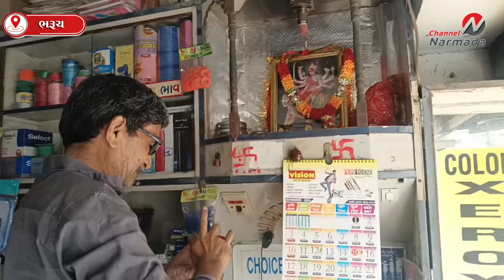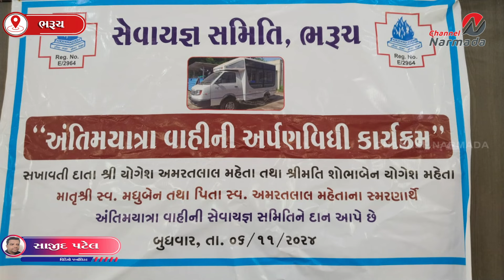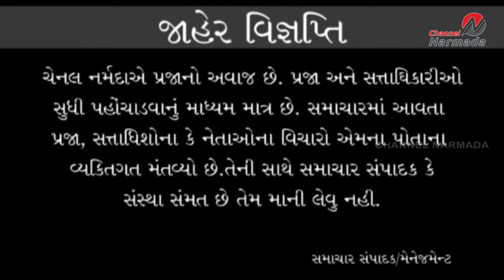channel narmada news date 06.11.2024